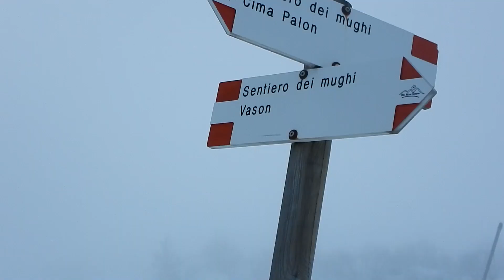Cima Palon. Monte Bondone.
20221215; Monte Bondone; salita da località Norge a cima Palon